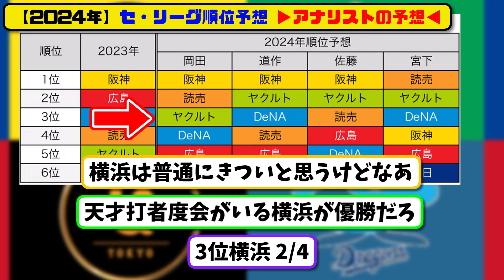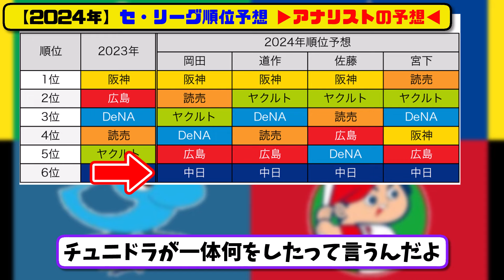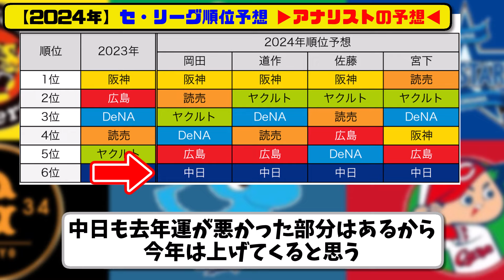【順位予想】プロ野球セ・リーグ 2024順位予想 3月25日版▶アナリストの予想◀【2ch・5ch】野球反応まとめ【反応集】【なんJ】